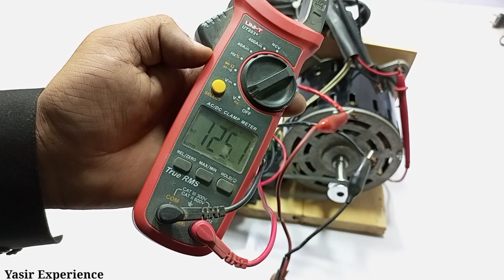How to make 140v Most powerful generator use 24v Dc motor..